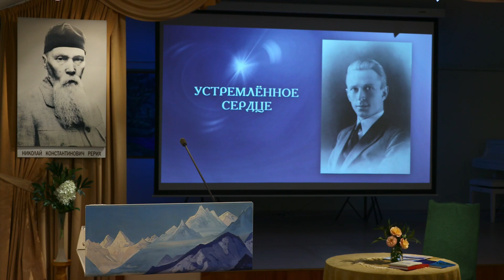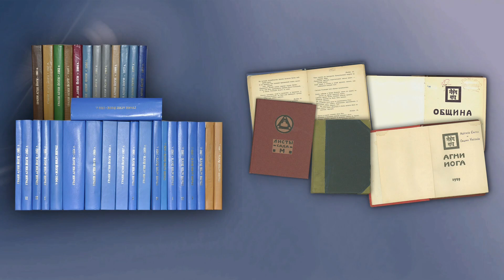Н.Д. Спирина. "Устремленное Сердце" (о Борисе Ник. Абрамове). Круглый стол СибРО 2023-08-27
Дубль трансляции в "ВКонтакте", в нашей группе "Сибирское Рериховское Общество. Трансляции"

Н.Д. Спирина. «Устремлённое сердце. Слово о Б.Н. Абрамове».
Впервые прозвучало 2 августа 1997 года на конференции, посвящённой 100-летию со дня рождения Б.Н. Абрамова.
"Тридцать лет жизни Б.Н.Абрамова прошли перед моими глазами. Тридцать лет непрестанного подвига, земного и надземного.
По-земному ему было очень трудно. Тяжело больная жена на руках, работа ради заработка, домашние заботы, ученики. Безотказная помощь всем, и материальная, и, главное, духовная. Он обладал удивительной отзывчивостью и помогал всегда, по завету Учителя — «Помогайте друг другу, слышите!»
...Но главным духовным подвигом его жизни  было указанное ему свыше создание и укрепление прямого провода с Иерархией Света, посредством которого он получал сообщения и указания из Высшего Источника и записывал их. Эта работа требовала полного отрешения от себя, исключения всяких личных мыслей и перенесения всего сознания в сознание Учителя.  ... "Дракон обыденности" не имел доступа к его сознанию. ... Мысли его были далеки и дух свободен от всей тесноты и тягости быта.
... Он утверждал и постоянно напоминал нам, что " каждое возрастание духа нуждается в отягощении обстоятельствами", что на преодолении этих обстоятельств, на борьбе с трудностями мы закаляем и умножаем наши силы и находим радость в возрастании этих сил. Ничто в Учении не было для него отвлечённостью, всё применялось им в жизни каждого дня, и на его примере мы учились понимать реальность даваемого".
Материалы юбилейной конференции вошли в сборник Устремлённое сердце / Б.Н. Абрамов. Записи, не вошедшие в "Грани Агни Йоги"